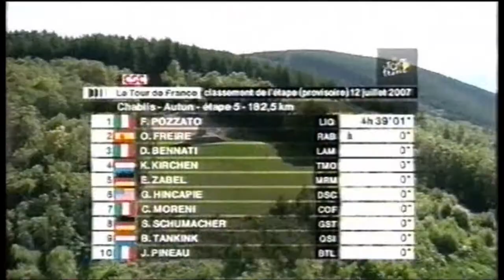Tour de france 2007 - stage 5 - Filippo Pozzato vs Oscar Freire, Vinokourov loses time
Tour de France 2007, stage 5 was the first stage with some hills. Race favourite Alexandre Vinokourov had a crash and lost time on GC. The stage ended in a sprint with the tougher fast guys.
Danish commentary.